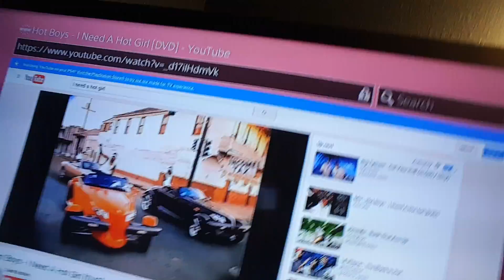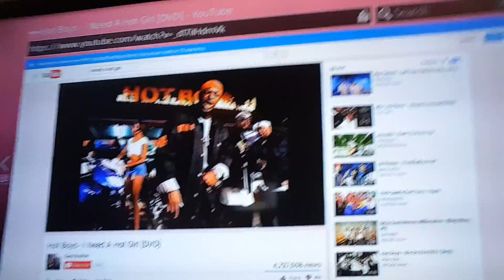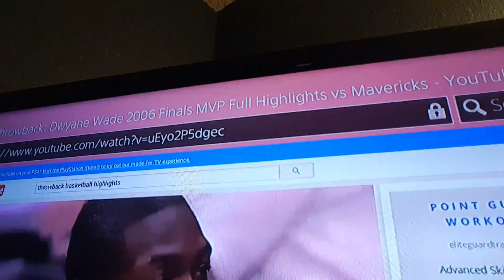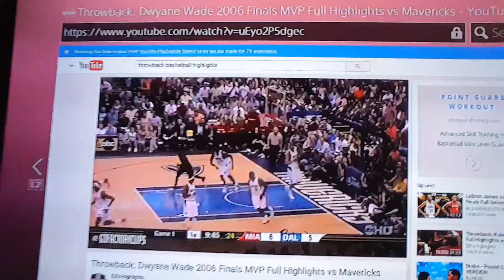Throwback thursday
Music: " I Need A Hot Girl " by Hot Boyz